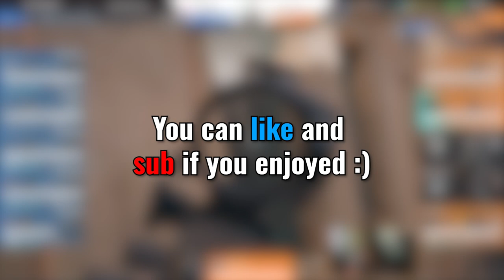Shaiiko SI MVP Best AIMBOT Moments - (Day 1-2)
This video shows Shaiiko's best moments in rainbow six siege pro league during the Six Invitationnal 2023 in Montreal.
► 𝑺𝒉𝒂𝒊𝒊𝒌𝒐'𝒔 𝑪𝒉𝒂𝒏𝒏𝒆𝒍𝒔
► 𝑺𝒉𝒂𝒊𝒊𝒌𝒐'𝒔 𝑺𝒆𝒕𝒕𝒊𝒏𝒈𝒔
𝑺𝒆𝒏𝒔 : 12-12 | x1 (32) - x1.5 (42)
𝑭𝑶𝑽 : 84
𝑨𝒔𝒑𝒆𝒄𝒕 𝑹𝒂𝒕𝒊𝒐 : 4/3